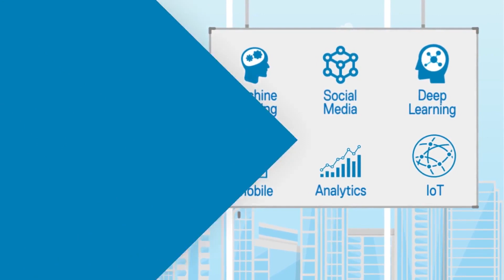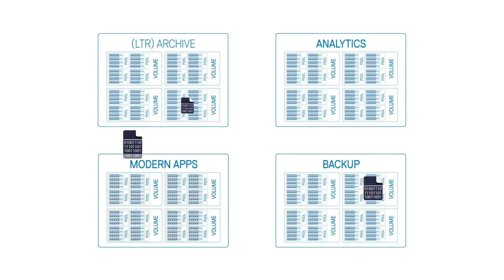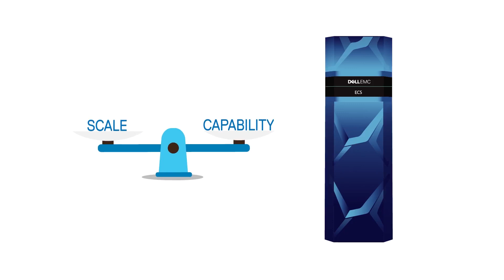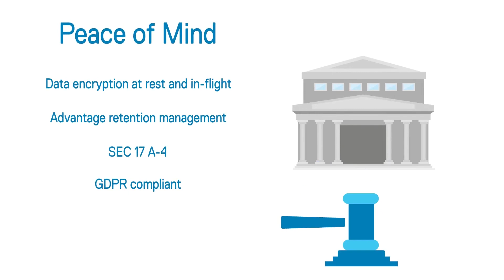IBC STUDIO 427